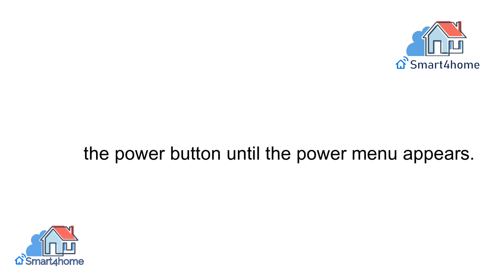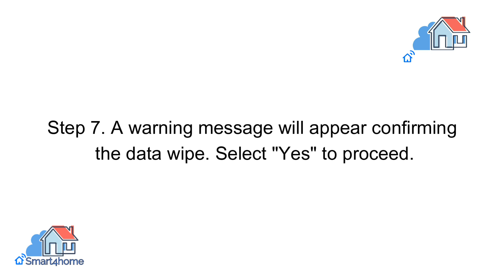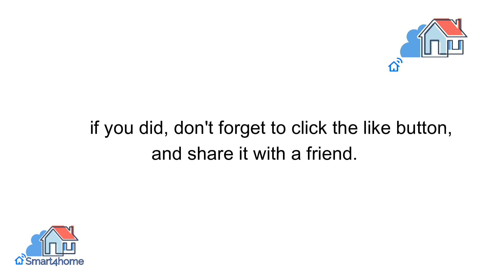How to Factory Reset your Meta Quest 3? [ Factory reset your Meta Quest headset in 2023! ]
In this video I am going to share How to Factory Reset your Meta Quest 3?
This way you can know Reseting meta quest VR!
We are going to cover these topic in this video.

1.How to Factory Reset your Meta Quest 3?
2.How to Factory Reset my Oculus Quest 3 ?

Press Like Icon if it helped👍

You can also watch these video that can help you a lot in your daily life.

Important Tags:
How to Factory Reset your Meta Quest 3,
How to Factory Reset your Meta Quest 2,
How to Factory Reset my Oculus Quest 3,
No more Factory Reset! Quest 2 life hacks tips and tricks,
Factory reset your Meta Quest headset,
How To Factory Reset A Meta (Oculus) Quest Or Quest 2,
How do you reset a Meta Quest 2 to factory settings?,
How to factory reset the Oculus Quest 2 VR headset,
How to Factory Reset a Oculus Quest 2 Headset,
How to factory reset your Meta Quest Pro